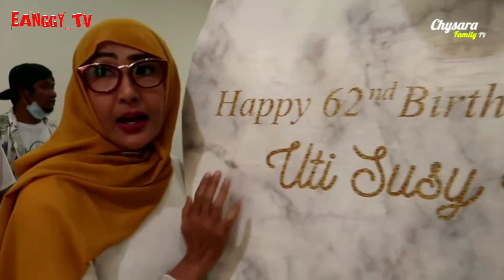Glenca Chysara Alias ELSA IKATAN CINTA Rayakan Acara Ulang Tahun Buat Eyang Uty‼️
Perayaan Ulang Tahun Eyang Uty Glenca Chysara.